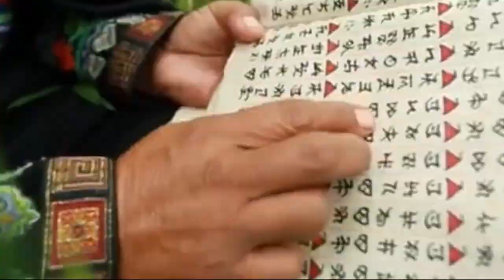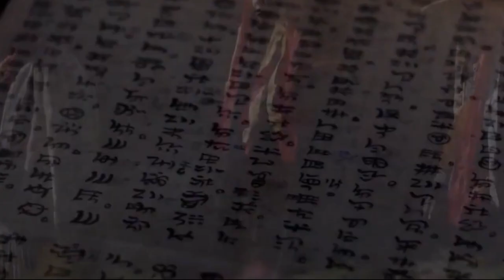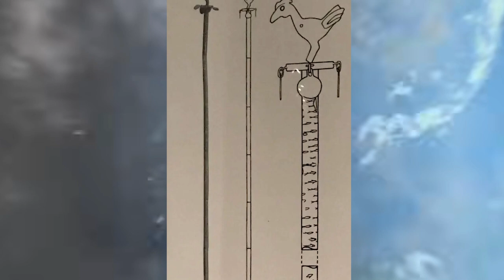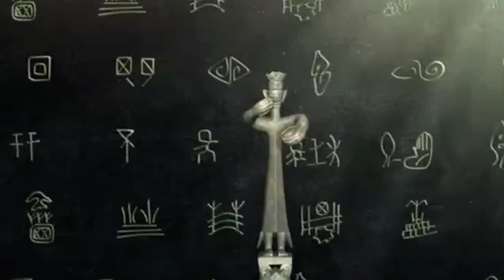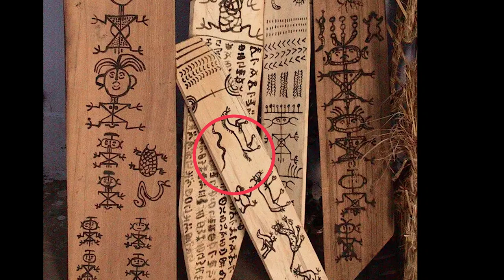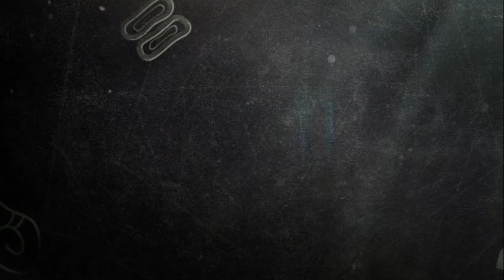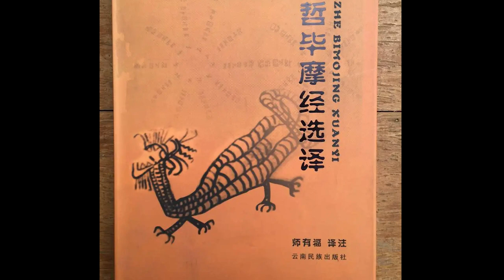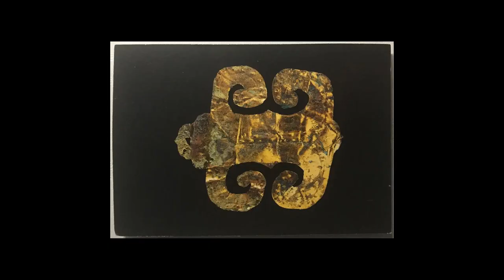三星堆青銅神樹黃金面具何人製作，後裔竟是這個民族｜Sanxingdui: The 3rd Wonder of the Origin of Chinese Civilization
If you're interested in the history of China, then you need to watch this video! Sanxingdui is known as the "third wonder of the world," and it's an archaeological site that's still baffling archaeologists today. In this video, we'll explore the history of Sanxingdui and discuss the mysterious origin of the Chinese civilization.

After watching this video, you'll understand why the Chinese are considered to be one of the greatest civilizations in history!
三星堆青銅神樹神壇金杖黃金面具何人製作，後裔竟然是這個民族？
三星堆人最後去向何方，後裔是誰？
這個少數民族的文化竟與三星堆文物如此之像，是他們創造了三星堆文明嗎？
三星堆 三星堆青銅神樹 sanxingdui museum civilization#三星堆青铜神坛